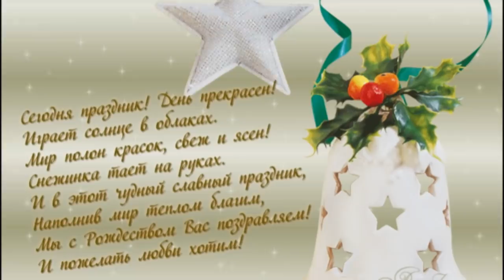С РОЖДЕСТВОМ ХРИСТОВЫМ 2020 Красивое Поздравление. Музыкальная Видео открытка на Рождество.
Рождество - Великий праздник, самый красивый и любимый! В этот день мы празднуем рождение Сына Божьего - Иисуса Христа. Рождество христиане отмечают во всем мире.  Надеюсь, вам понравится поздравление с Рождеством Христовым! Музыкальная видео открытка с пожеланиями С Рождеством Христовым! Счастливого Рождества!  - отличный подарок другу, дорогому, любимому человеку! Для Viber, whats app, vkontakt, odnoklassniki, facebook!

▬▬▬▬▬▬▬▬▬▬ஜ۩۞۩ஜ▬▬▬▬▬▬▬▬▬▬▬▬▬▬
🏨АРЕНДА ЖИЛЬЯ. БОНУС ПРИ ПЕРВОМ БРОНИРОВАНИИ 2100₽ ✈️ПОИСК ДЕШЕВЫХ АВИАБИЛЕТОВ
▬▬▬▬▬▬▬▬▬▬ஜ۩۞۩ஜ▬▬▬▬▬▬▬▬▬▬▬▬▬▬
Еще больше интересных и полезных видео: